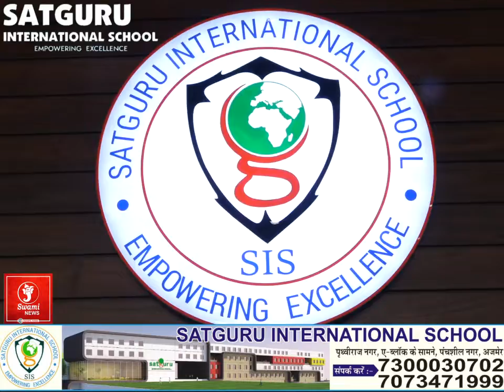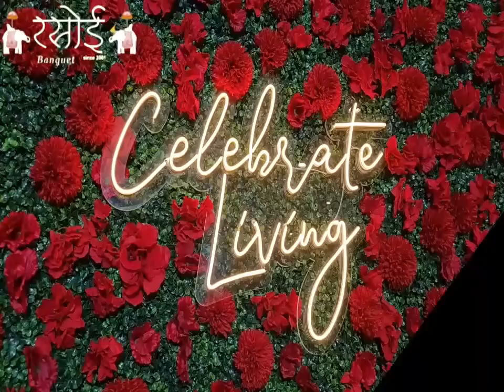जैन साधु संतों की सुरक्षा की मांग